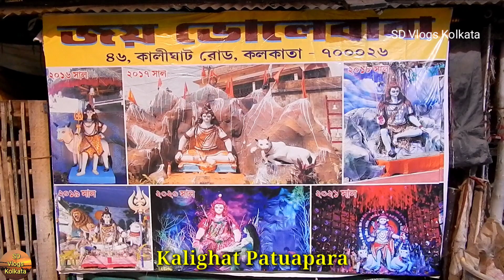Maha Shivratri 2023 | Kalighat Patuapara | Kolkata | Bholenath Puja 2023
Maha Shivaratri is a famous Hindu festival celebrated each year in reverence of Lord Shiva, the Hindu god of destruction and regeneration.
Shivaratri is celebrated on the 13th night and 14th day of every lunar month. The Shivaratri in the month of Falgun (Phalguna) - the last month of Hindu calendar . Maha Shivaratri which means "the Great Night of Shiva". It takes place just before the arrival of Spring, usually in February or March in the Western calendar.
In this video I have captured Kalighat patuapara Bholenath puja, Maha Shivratri 2023,